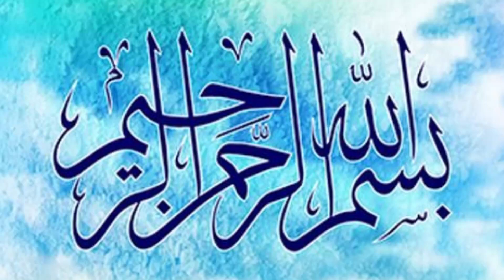Asma UL Husna " السلام " Calligraphy || Arabic Calligraphy || Name of Allah #05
Asma UL Husna Asalamu Calligraphy
Arabic Calligraphy
Name of Allah #05
Asma UL Husna calligraphy
Name of Allah Calligraphy
Beautiful name of Allah
Asalamu Calligraphy